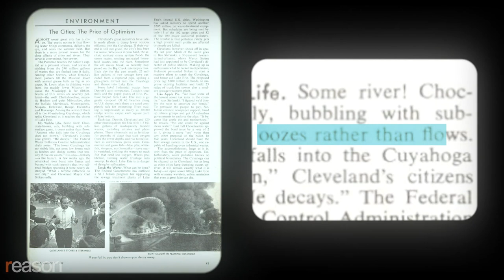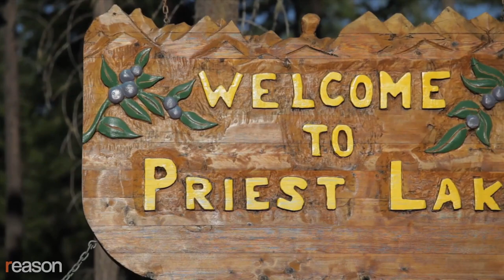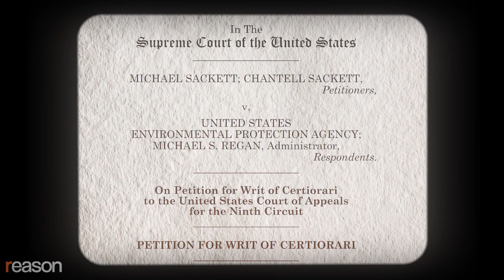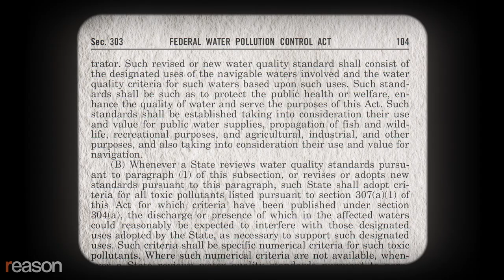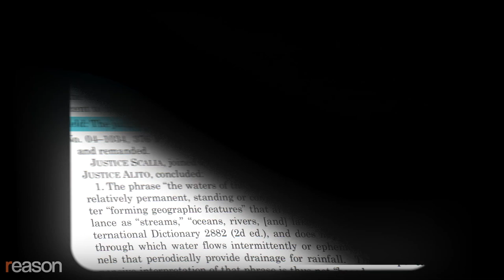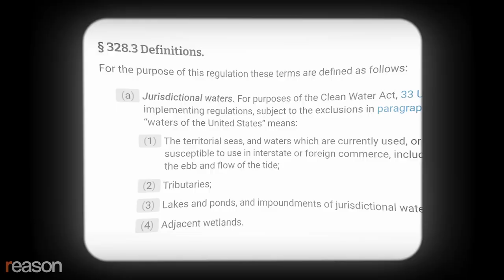The Supreme Court case that could upend the Clean Water Act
If SCOTUS finds in favor of a small-town Idaho couple in Sackett v. EPA, it could end the federal government's jurisdiction over millions of acres of land.
Everyone wants clean water, and America's public waterways haven't always been very clean.
In 1969, the Cuyahoga River in Ohio was so polluted by Cleveland's manufacturing industry that it caught on fire, which inspired a Time magazine feature describing a river that "oozes rather than flows."
In 1970, President Richard Nixon signed the National Environmental Policy Act, and later that year he established the Environmental Protection Agency (EPA) to "make a coordinated attack on the pollutants which debase the air we breathe, the water we drink, and the land that grows our food."
But in fighting to reduce the pollution of air, land, and water, the EPA has dictated to Americans what they can do on their property even when it has no clear environmental benefit or exceeds the agency's authority.
Now the agency's broad mandate, for the first time since its creation, is facing a serious court challenge. It's a case that started 15 years ago with a couple living in a small town in Idaho.
"When I was in high school, I was up there camping and fell in love with Priest Lake and just had to try and figure out how to live there," Mike Sackett told Reason in 2012.
Mike and his wife Chantell Sackett purchased a tract of land abutting an easement, which guaranteed them a prime view of Priest Lake. They planned to leverage their background in construction to build the lakefront home of their dreams. A few days into construction, the Sacketts received a surprise visit from the EPA and Army Corps of Engineers.
"They walked on to the property and said, 'you need to stop work immediately,'" says Chantell Sackett.
The government accused the Sacketts of filling in "wetlands." But the Sacketts didn't understand how a residential lot in an established subdivision with a full sewer hookup 100 yards from the lake and a county title with no indication of wetland status would qualify.
A nearby ditch drained into a stream that connected to the lake. It was separated from the lot by 30 feet of paved road. The proximity of the Sacketts' land to the ditch—in addition to the existence of a subterranean water flow discovered beneath their lot as they began construction—meant that their residential lot was a federally protected wetland, according to the EPA.
Although the Sacketts faced a fine of up to $75,000 a day for violation of the Clean Water Act and the compliance order, the EPA argued they had no right to challenge them in court until the agency actually took action to impose and collect the fine, which it could do retroactively at any time.
With this threat looming over them, the Sacketts paused construction. The EPA also wanted the Sacketts to remove the gravel they'd poured, fence in the lot, and plant foliage, but the couple refused.
"[The EPA told us], 'we want you to fence it. And then when we want you to plant these wetlands plants, and then we want you to watch it for three to five years and make notes, and we'll be able to come look at that.' And I go, 'are you kidding me?'" says Chantell Sackett. "Why would we do that? I mean, it's a lot in a subdivision…[Does the EPA] want to create a wetland?"
That was in 2012. The Sacketts' case went all the way to the Supreme Court, which ruled unanimously that the EPA's compliance orders were indeed subject to judicial review, meaning the agency couldn't retroactively fine the Sacketts for being in violation of the order as the court challenge was adjudicated.
Ten years later, the Supreme Court is taking up the next part of that case: a challenge to how the agency defines a "wetland."
Produced by Zach Weissmueller; edited by Danielle Thompson; additional graphics by Isaac Reese; sound mixing by Ian Keyser
Music credits: "Turning Tides" by Letra via Artlist; "Several" by Melancholicks via Artlist; "Grey Shadow" by ANBR via Artlist; "The Other Side" by ANBR via Artlist; "Dark Hollows 7" by G-Yerro via Artlist; "Dark Hollows 11" by G-Yerro via Artlist; "Campfire" by Aleksey Chistilin via Artlist; "Solace - Instrumental Version" by Roniit via Artlist; "Internal Joy (Reprise)" by Bennett Sullivan via Artlist
Photo credits: Pacific Legal Foundation; Eric Lee - Pool via CNP/CNP / Polaris/Newscom; Graeme Sloan/Sipa USA/Newscom; SIPAUSA POOL/SIPA/Newscom; Chuck Kennedy/KRT/Newscom; Charles Trainor Jr./TNS/Newscom; Greg Lovett/ZUMA Press/Newscom; CNP/AdMedi/SIPA/Newscom